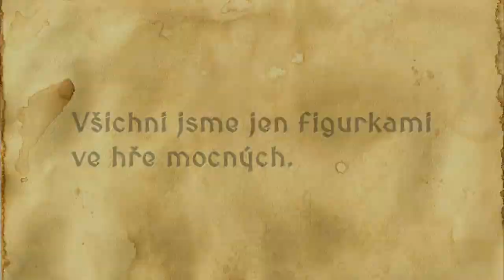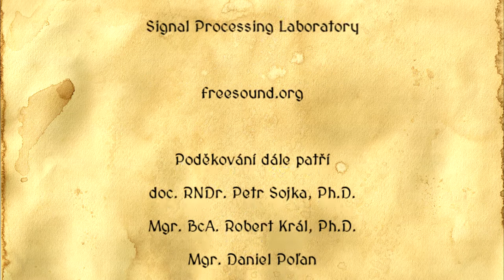Šachy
promo video šermířské skupiny SHŠ Los bebedores de cerveza o.s.